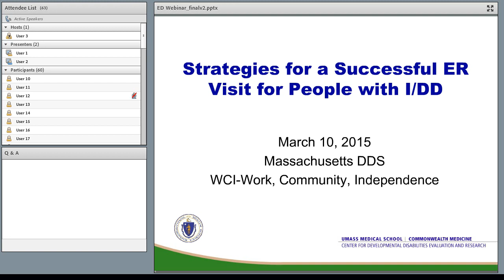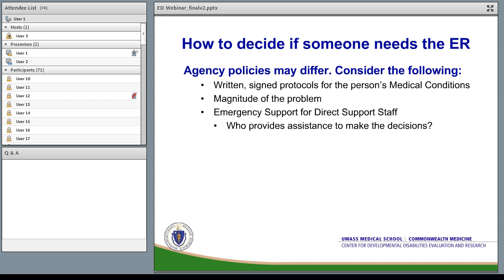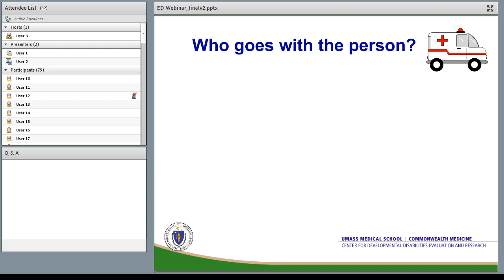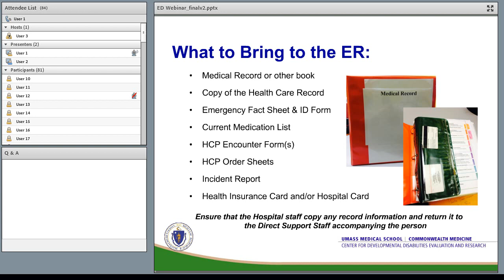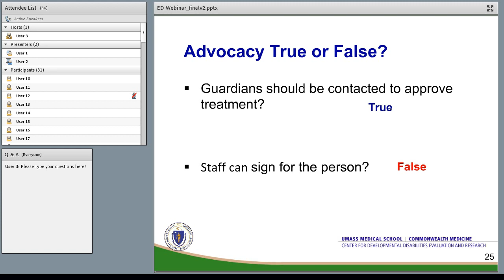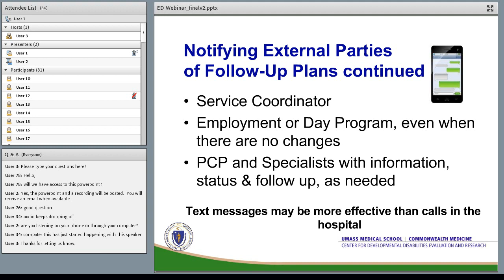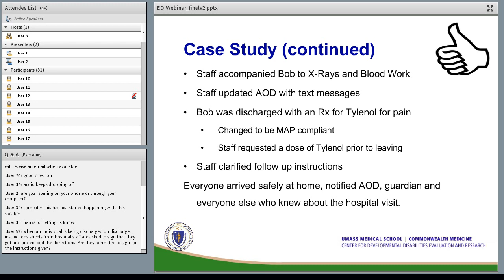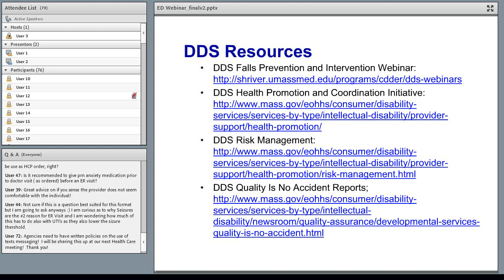Strategies for a Successful Emergency Room ER visit (59 mins)